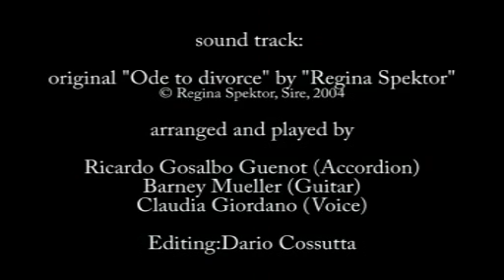OrigamiPeople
Origami are thin as paper, they can be blown by the wind,  and they are made by folding surfaces.    At each consequent folding u get a better defined outline of the figure, have a new hidden surface, a new one meant to be "on display" AND a new edge between them.
I find this being a very striking metaphore of how human personality is formed-  every single one with its own shape, edges, secrets(masks) and charm.

Love relationships, are by default one of those situations  in which differences between people become more visible. even so keeping one alive requires the decision (conscious or sub-conscious) to believe in it.
Given the will to see some "magic" in the person we have in front- how woudl different people react in the same situation?

origami people